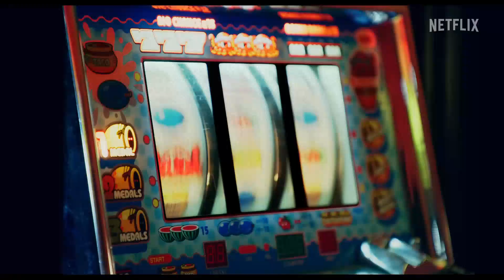Florida Man | Official Teaser | Netflix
Murder. Manhunts. Manatees. FLORIDA MAN, a new Netflix limited series from creator Donald Todd (Ugly Betty, This Is Us), follows a struggling ex-cop (Edgar Ramírez) who is forced to return to his home state of Florida to find a Philly mobster’s runaway girlfriend. What should be a quick gig becomes a wildly spiraling journey into buried family secrets, and an increasingly futile attempt to do the right thing in a place where so much is wrong.

Also starring Abbey Lee, Anthony LaPaglia, Otmara Marrero, Lex Scott Davis, Emory Cohen, Clark Gregg, Isaiah Johnson, Paul Schneider and Lauren Buglioli.

When a struggling ex-cop (Edgar Ramírez) is forced to return to his home state of Florida to find a Philly mobster’s runaway girlfriend, what should be a quick gig becomes a wildly spiraling journey into buried family secrets, and an increasingly futile attempt to do the right thing in a place where so much is wrong. Florida Man, from creator Donald Todd, is a wild odyssey into a sunny place for shady people.